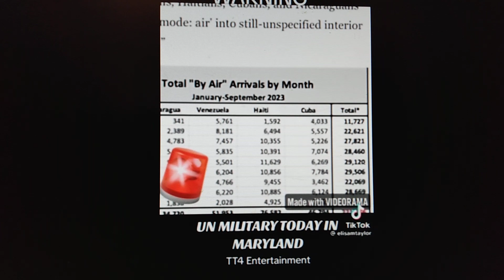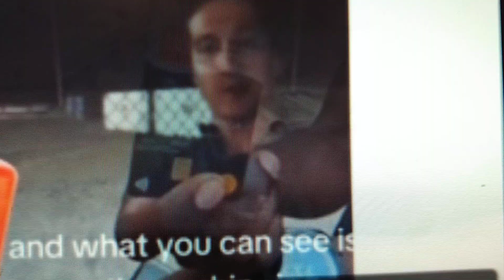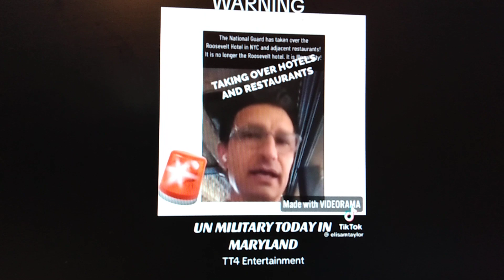November 1, 2023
U.N. TROOPS IN MARYLAND AND ABROAD.? TRUE IR FALSE.